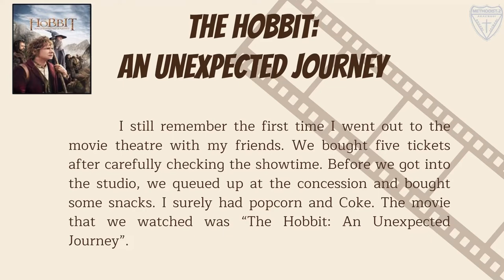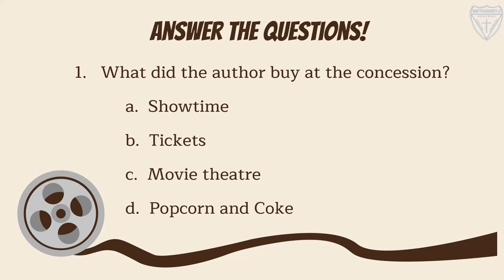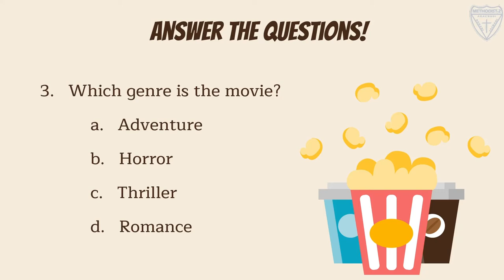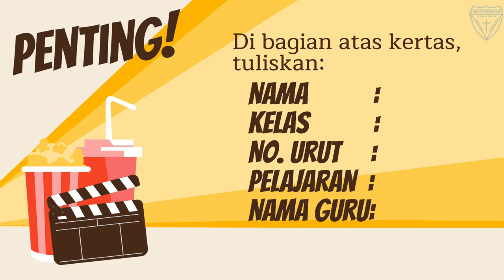G8 Reading Comprehension : Movies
Reading Comprehension about Movies.
Made for Grade 8 students of SMP Methodist-2, Medan.